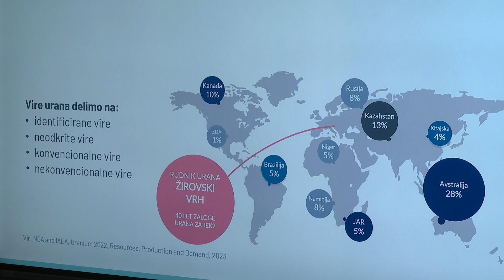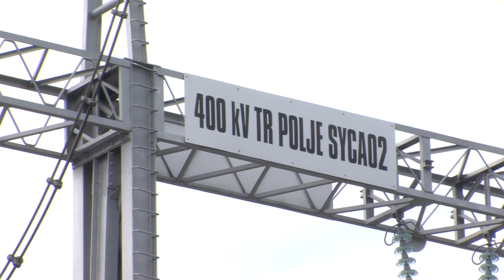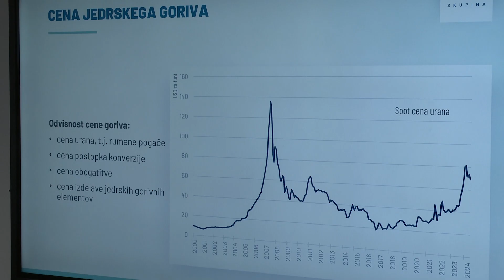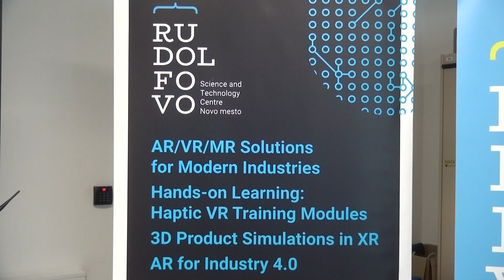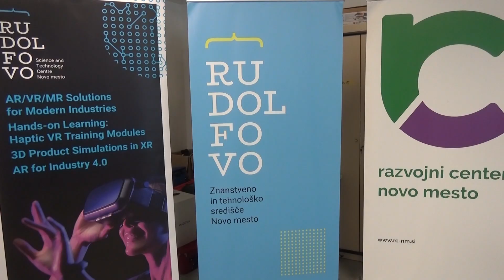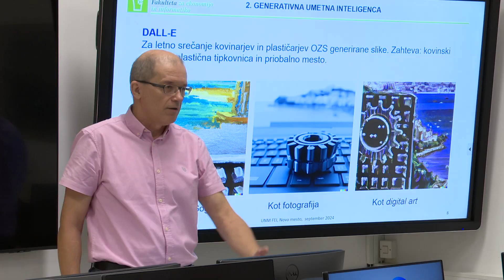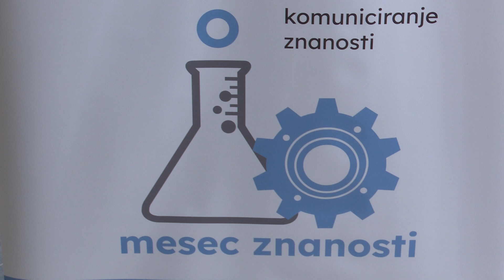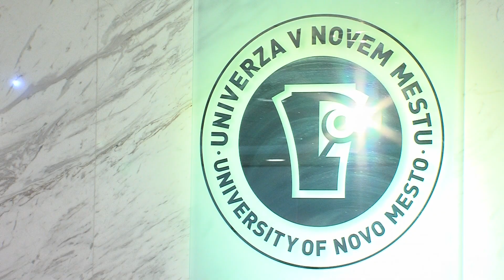Smo dobri gospodarji, 8 oktober 2024